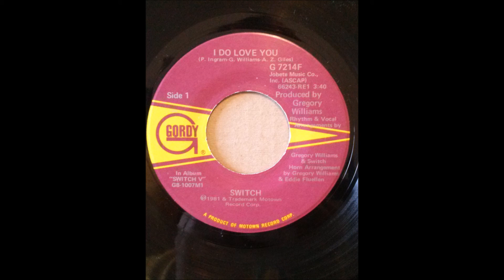SWITHCH ♪I DO YOU YOU LOVE YOU♪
1981
I DO YOU LOVE YOU
COMPOSER/ P.INGRAM, G.WILLIAMS, A.Z.GILES
PRODUCER/ GEGORY WILLIAMS